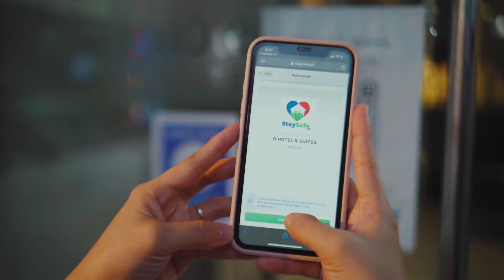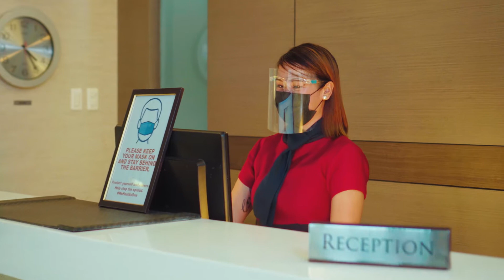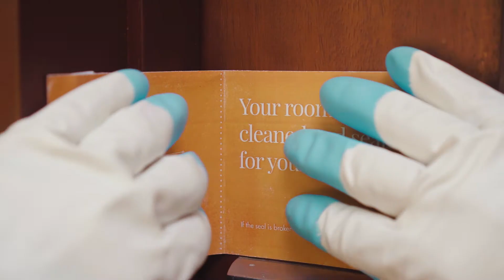Once Again, ZamPen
We're ready to see you once again, ZamPen.
DOT 9 - Once Again, Zampen
Client: Department of Tourism
Executive Producers: USec. Myra Paz Valderrosa-Abubakar, Charles Anthony Rotoni
Producers: Andrea Nocom, Marcy Malasarte
Prod. House: Playground
Director: Kim Tayona
Director of Photography: MaQi Usani
Assistant Camera: CYAN Usani
Gaffer: Jabs Abdula
Drone Pilot: NJ Guevarra, MaQi
Rentals: Cyril Gerian, Kevin Aya-ay Reroma, Ritchie Francisco
Actors: Kaheya Teaño, Charles Christian Visabella, Nicka Kuan, Ethan Yugan, Christine Ricaborda, Ritchie Francisco, Andrea Nocom, Marcy Malasarte
Original Music: Dave Alvarado